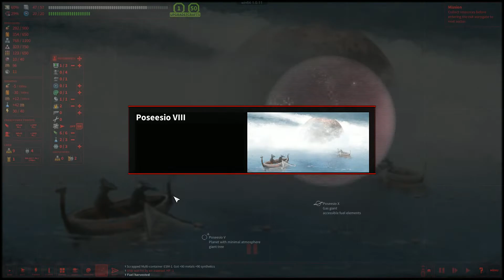Der knallharte Kampf um unser überleben im Weltraum ist entbrannt #2 ★ Shortest trip to Earth ★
Der Moment wenn du jemanden verarscht und dann deine Überreste in den Weltraum geblasen werden.
Haben sich sicher auch diese betrügerischen Händler gedacht nachdem wir sie pulverisiert hatten.
Aber sind ja selber schuld.

Desweiteren versuchen wir weiterhin verzweifelt den kürzesten Weg nach Hause zu finden.
Ob wirs schaffen?
Sieht ja aktuell eher schlecht aus, aber ich bin ja jemand, der aus vielen Situationen wieder herausfindet.

Wenn dir das Video gefallen hat, vergiss doch bitte nicht zu bewerten =)

Wer bis hierher gelesen hat, dem wünsche ich noch einen schönen Tag ;)